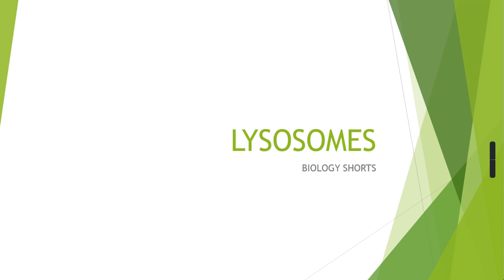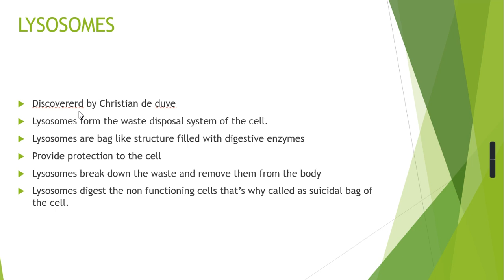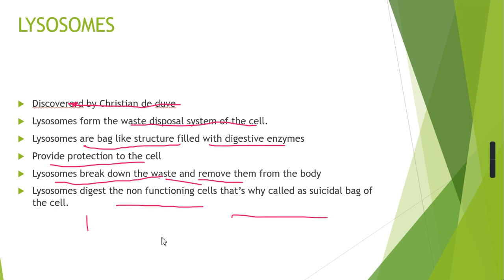LYSOSOMES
ACADEMICS/ COMPETITIVE EXAMINATIONS